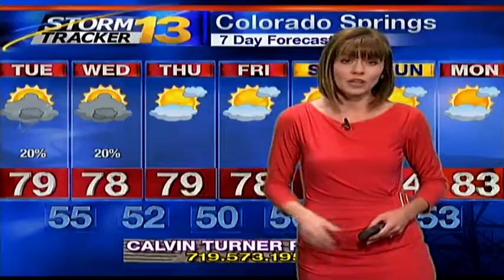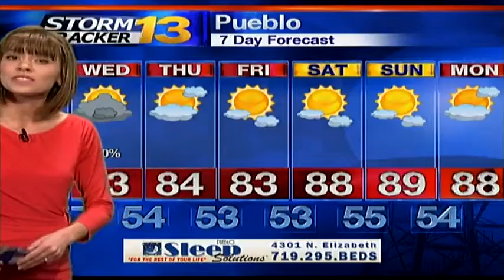Abby's Early Tuesday Forecast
Highs today should reach the 70s and 80s only. There will be more clouds across southern Colorado. There's also the chance for some isolated to scattered showers/storms...especially south of Highway 50. Some of these storms will be capable of producing bursts of heavy rain.